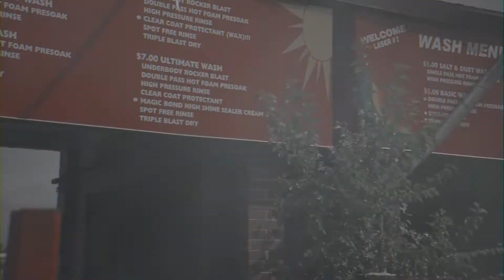GMT - Pressure [Official Music Video] shot